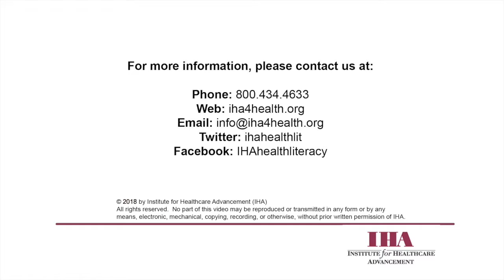2018 Health Literacy Conference: Amy Fellows, MPH and Liz Salmi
Amy Fellows, MPH and Liz Salmi talk about OpenNotes at the 2018 Health Literacy Conference.